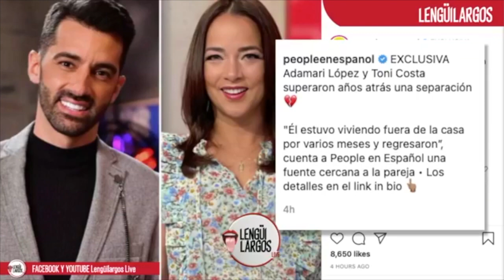Tras 10 años juntos, Adamari López y Toni Costa se separan, ¿hay esperanza de reconciliación?